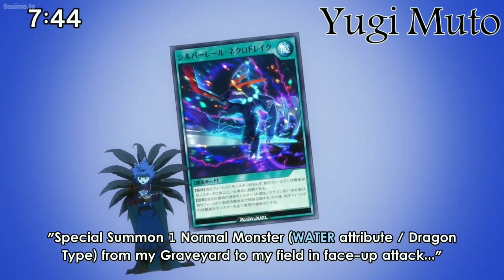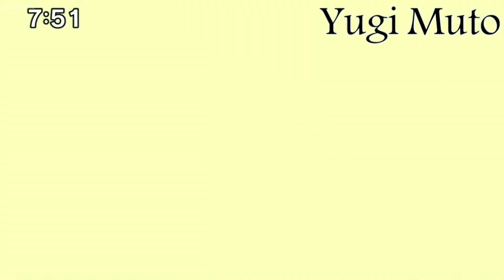Luge vs Rovian AMV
Song :
Saint Asonia - Let Me Live My Life

Episode : 32